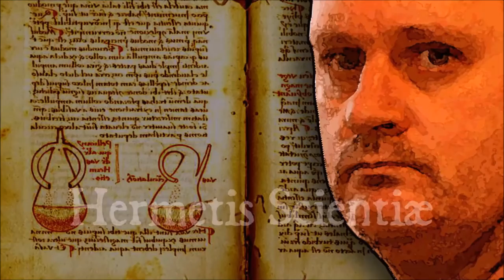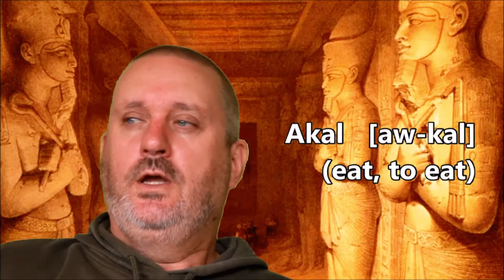Hermetic Alchemy - Hermetic Qabala-Part 2 - Nachash